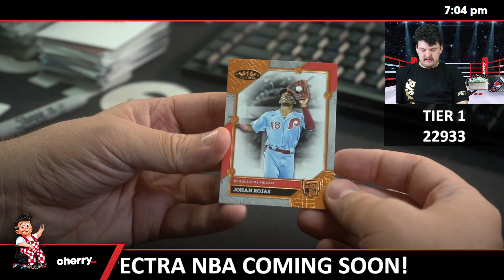2024 Topps Tier 1 1-Box Break #22933 (Giveaway Dodgers) - Team Based - Aug 30 (5pm)